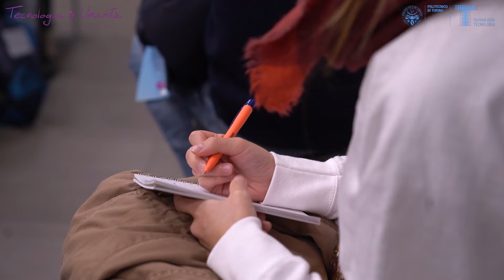Pillole di FdT | Le sfide della cybersecurity